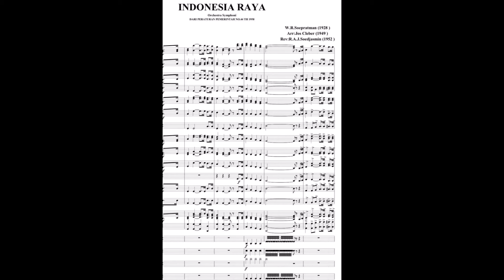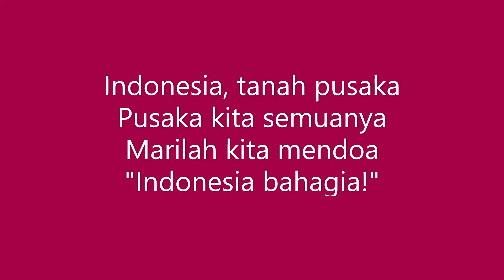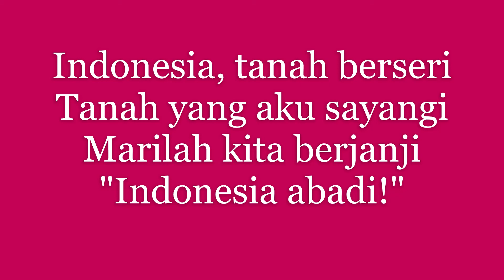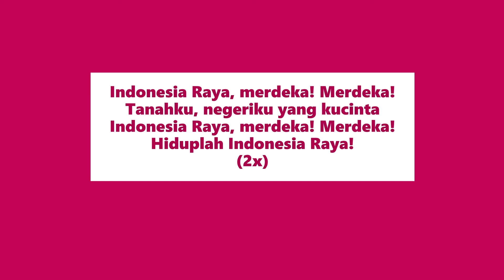INDONESIA RAYA (WR Supratman) --Tiga Stanza (Kuplet)-- Orkes Simfoni & Beatrice Consolata (12y)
Vokal (2021): Beatrice Jean Consolata Gobang, 12th
Lagu Kebangsaan Indonesia: INDONESIA RAYA (Wage Rudolf Supratman)

DENGAN UCAPAN TERIMA KASIH, KAMI TAYANGKAN KEMBALI AUDIO & TEKS TIGA KUPLET PADA 17 AGUSTUS 2022:
Organisasi: Gerakan Nasional Indonesia Kompeten (2021)
Beatrice Consolata pertama kali secara solo membawakan lagu kebangsaan INDONESIA RAYA pada Pembukaan Kongres Nasional Indonesia Kompeten, 28 Oktober 2021 yang diselenggarakan oleh Gerakan Nasional Indonesia Kompeten (GNIK).
Pengarah Vokal: Valentina Nova Aman
Produser: Elwin Hendrijanto
Produser Eksekutif: Avanti Fontana

Terima Kasih
Beatrice Consolata Channel